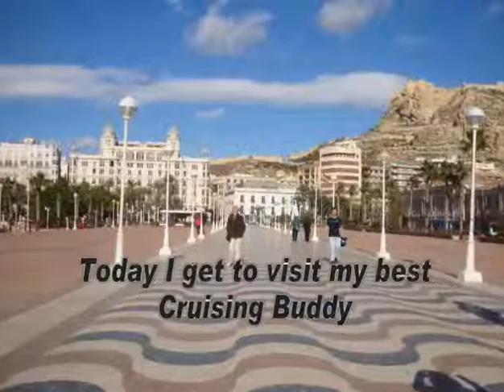cris23august12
Alicante 23 August 2012 Cunard ship Queen Elizabeth docks in town and Simon and Crissy meet up !!!